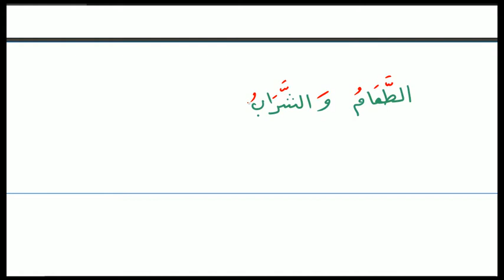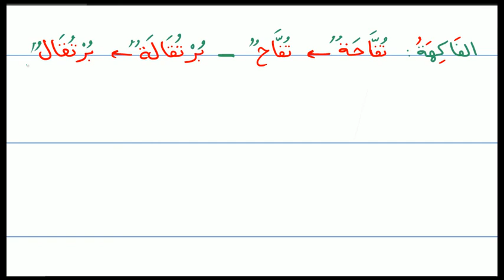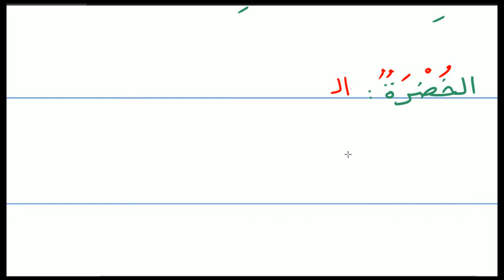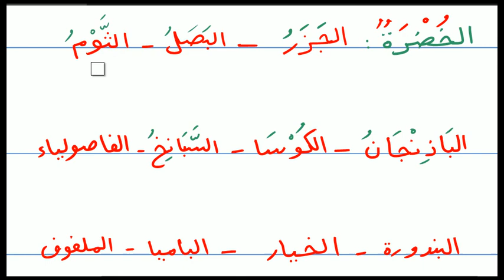Arabisch online - Lektion 17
Lektion 17